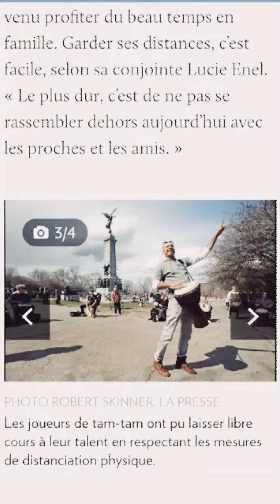TAM TAM MONTREAL REMEMBERING 2020 with JOY & SADNESS OF "CORONA" 2021 SUNNY SUNDAY BETTER & BRIGHT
Remembering 2020 at Montroyal Park, Tam Tam Montreal